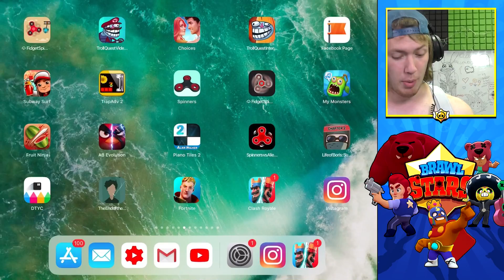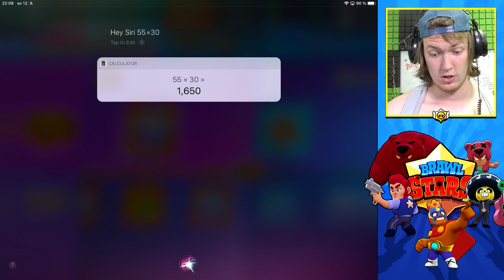DEMENT VYHODIL 110€ do hry, ktorú nehrá..:D Brawl Stars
cz sk cesky slovensky
brawl stars
fifqo